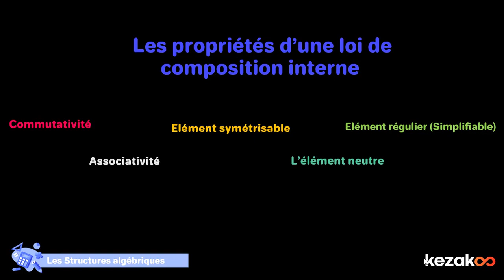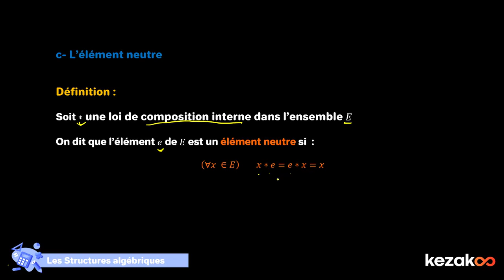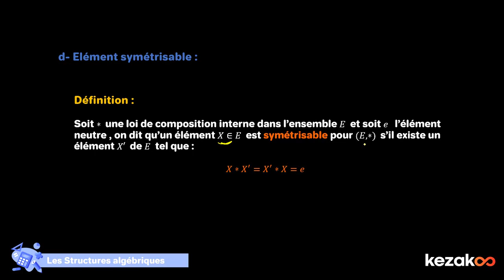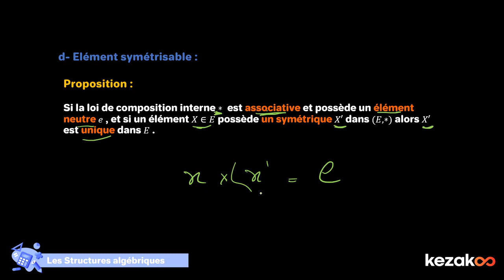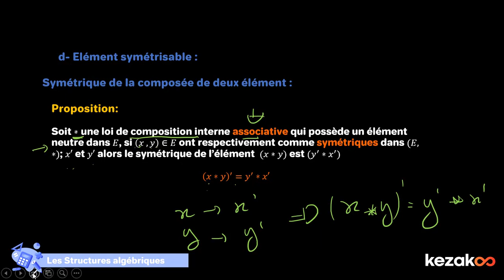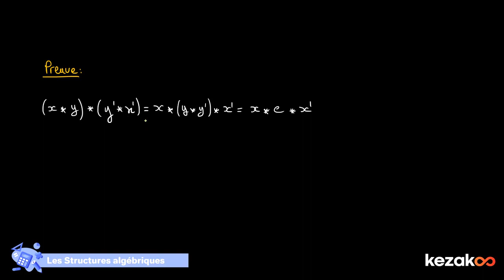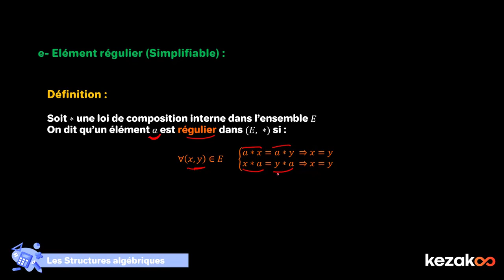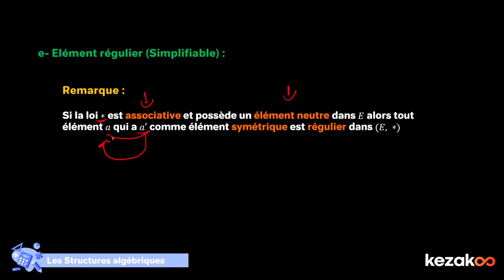Structures algébrique - Les propriétés d'une loi de composition interne | 2 BAC Math BIOF | Kezakoo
Cours des structures algébriques pour la filière sciences mathématiques BIOF 2 BAC, réalisé par l'enseignante Zineb ESSAKHI pour la plateforme Kezakoo.

Le cours du "Structures algébriques" constitue une base essentielle pour les élèves du lycée. Pour se préparer à l'examen national du baccalauréat, ce cours est utile pour les filières : sciences physiques chimiques (SPC) et Sciences vie et terre (SVT).

Kezakoo est une plateforme d'e-learning dédiée aux lycéens Marocains. Elle a pour mission de hausser les standards de l’éducation au Maroc à travers une plateforme personnalisée et interactive, où l'élève va trouver des vidéos de cours, des fiches de cours, des fiches de lecture, des annales, des quiz et des exercices interactifs.

On t'attend ! 👀